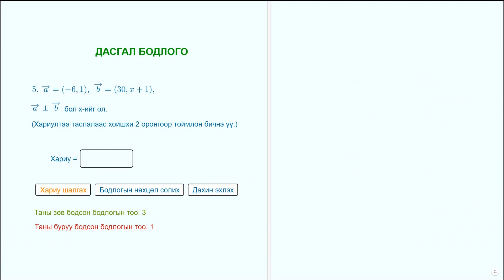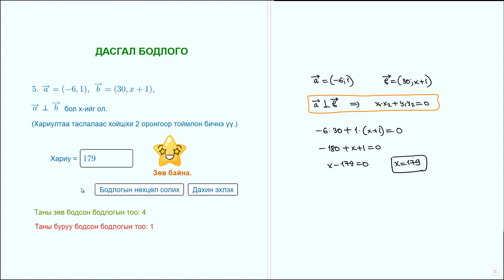8.4. Скаляр үржвэр